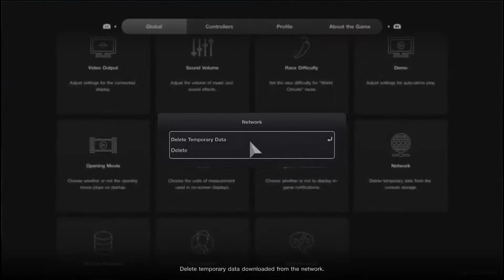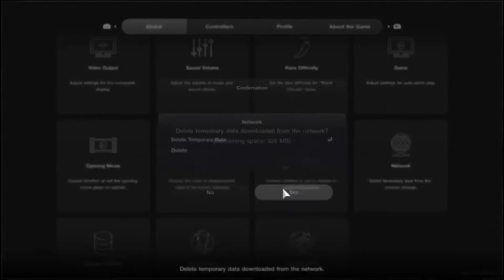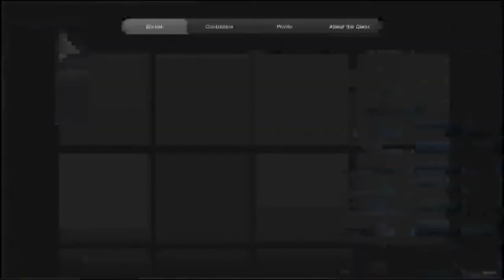GT7 Racing (T-Mobile New Internet Router Test)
Hello and Welcome to the Brigbee Party.
Here we do gaming streams for everyone to enjoy all I ask is to be positive.
I am a Father and a Husband so I do try and keep it PG when the little ones are home 👍

- Jollyrose